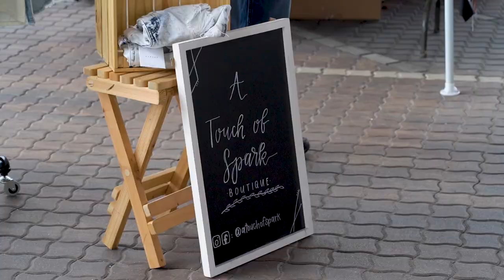Visit Nappanee Friday Fest - August 2023